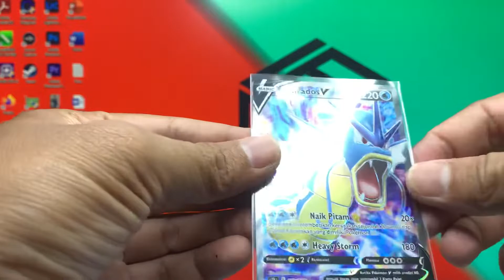Gyarados V SR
Pokemon Indonesia